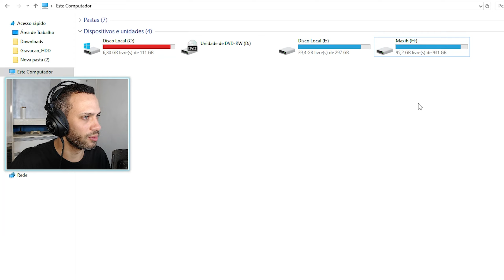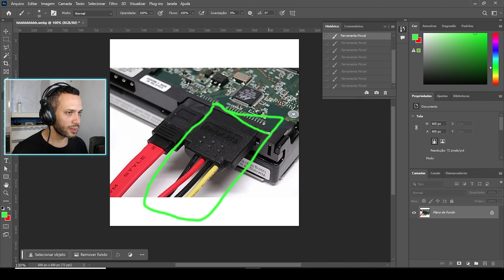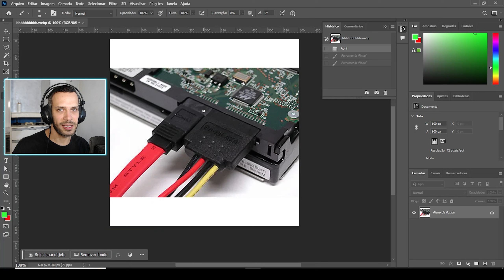HD resetando ao abrir mais de um programa (Veja o que pode ser)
Hoje é um tutorial para resolver um problema que faz o HD desligar toda vez que muitos programas são abertos no PC, espero que esse video te ajude!

📷 @maxihplay em todas as redes.

Se gostou não esqueça de avaliar e deixar um comentário, é sempre bom ver a sua opinião, se desejar compartilhe o vídeo com os amigos isso ajuda muito o canal, para não perder novos vídeos clique em Inscrever-se, e seja bem-vindo a bordo!